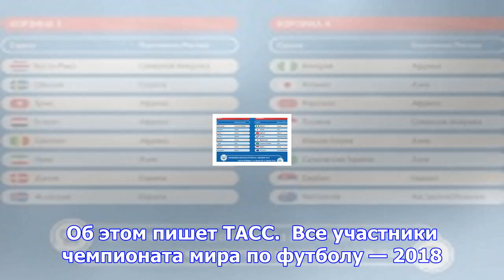Владимир путин может принять участие в церемонии жеребьевки чм-2018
Москва, 23 ноября - АиФ-Москва. Пресс-секретарь российского государственного лидера Дмитрий Песков с...